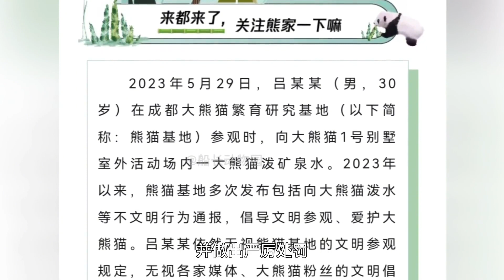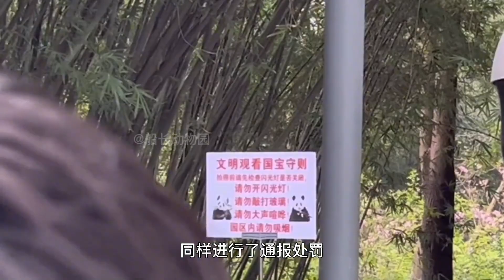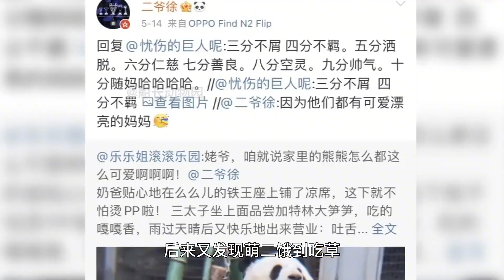当贪吃女儿福宝，遇上护食妈妈爱宝，母女关系危在旦夕！【船长动物园】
哈喽大家好，我是船长~🤗

保持对自然的敬畏，和对动物的尊重
和船长一起探索神秘海洋，顺带看看那些稀奇古怪的生物
并把动物们的奇趣小故事分享给你们~🥰